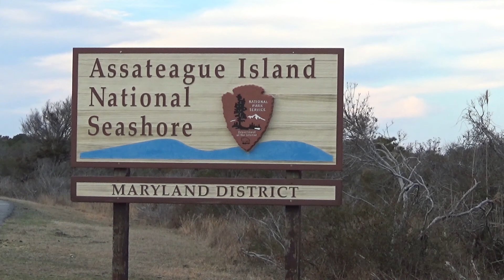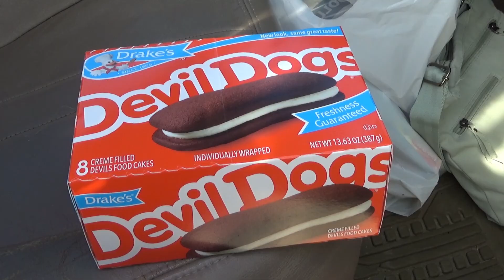Assateague Island 3.20.2022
The 5/4's get one last paddle out for the year...